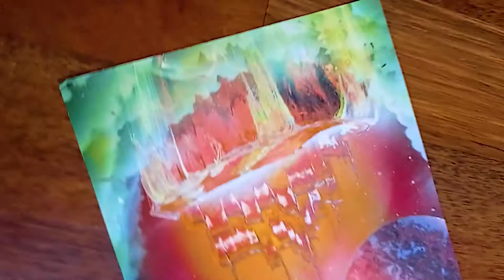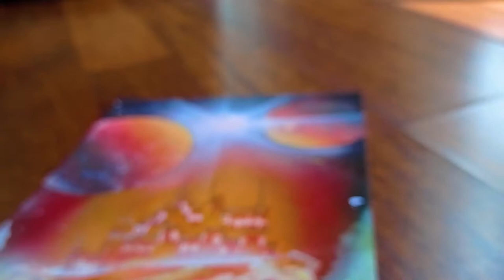Utopia Island -Spray Paint Art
Hey guys!! Welcome back to my video!! In this video, I spray painted planets with a floating island with waterfalls and clouds below it !!
Materials used  -
1. Glossy paper A4 size with 180 gsm
2. Spray cans 400ml or 200 ml
3. Newspaper
4. Cardboard
5. Sponge
6. Brushes